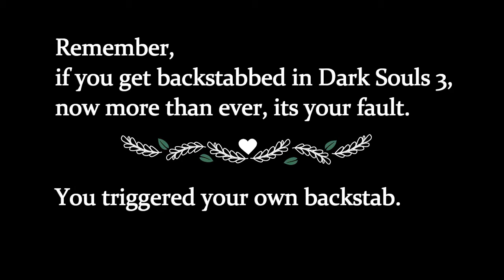Dark Souls 3 PvP - l3ackstab metropoly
A lot more stuff to be deleted from the HD.